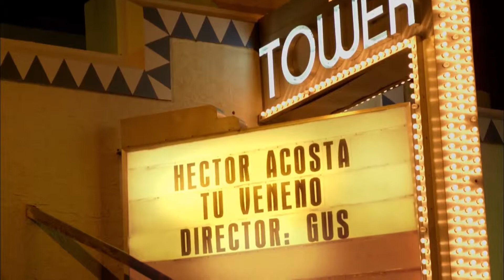HECTOR ACOSTA EL TORITO - TU VENENO video oficial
RADIO CALLE 383... TE CONECTAMOS CON TU MÚSICA!! escúchanos ingresando a